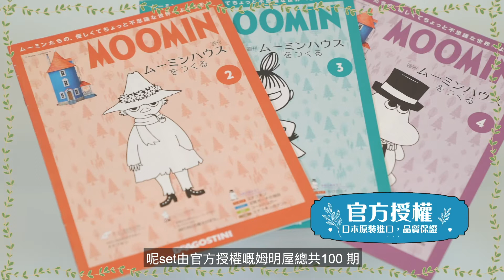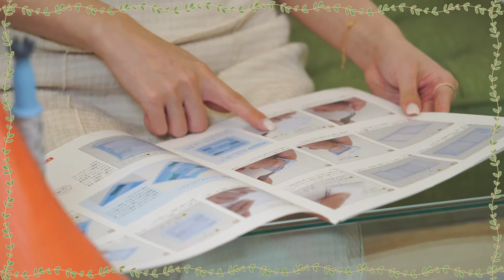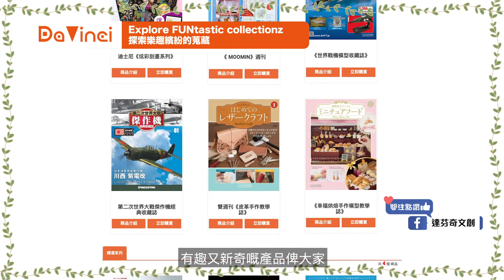還原卡通場景 姆明組裝模型夠晒逼真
細個嗰陣, 已經追開《小肥肥一族》，當時都唔知呢隻肥嘟嘟白雪雪嘅姆明原來係森林精靈，只係對佢哋一家住嗰間三層高嘅大屋羨慕又妒忌 😍

今日就嚟開箱呢間神還原三層高連閣樓嘅『姆明的家』模型, 入面啲擺設都同卡通場景一樣，好似客廳、書房、睡房連閣樣等，樣樣都做得好details，連細節位都百分百神還原👏👏👏

除左呢間大屋外，仲同大家開箱埋『姆明嘅秘密基地』模型。唔知你又記唔記得呢個秘密基地嘅由來呢? 俾你3秒諗下….3..2..1..，就係姆明爸爸為咗寫海洋故事，而親手搭製而成，之後仲變成姆明、科妮同一班朋友嘅秘密基地😉

雖然『姆明嘅秘密基地』模型只要10期就組裝完成，不過細節同做工都一樣details唔馬虎。最重要嘅係，呢兩set 姆明系列，仲包哂一系列figures，當中有好多市面上罕有嘅角色💓

係咪好心動呢，呢個姆明系列，由《達芬奇文創》獨家引進，佢地一直以來都引入好多唔同種類又新穎嘅收藏模型雜誌。今次Moomin的家簡直實現兒時夢想，小編仲知道而家非常抵買，一於同大家開心Share

輕鬆落單好快送到，仲要免運費，手快有手慢就搶晒🤩🤩🤩